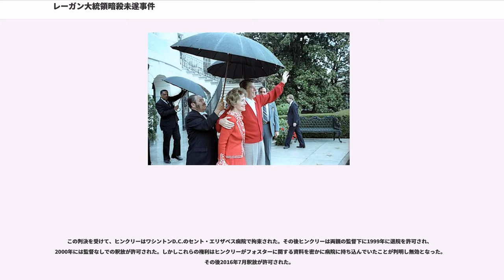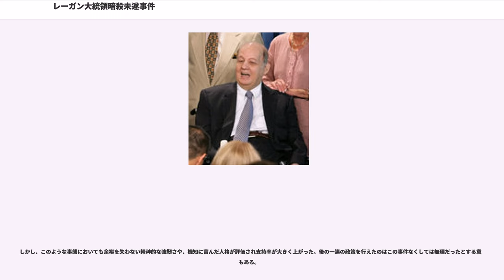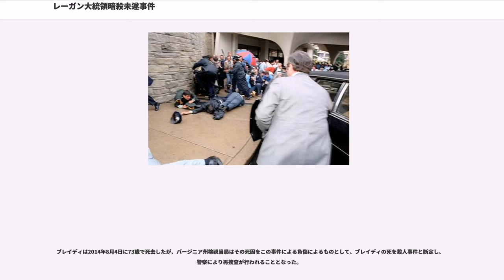レーガン大統領暗殺未遂事件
レーガン大統領暗殺未遂事件（レーガンだいとうりょうあんさつみすいじけん、）は、1981年3月30日に、アメリカのワシントンD.C.で、アメリカのロナルド・レーガン大統領が銃撃された事件である。

テキサス工科大学の学生だったジョン・ヒンクリーは、1976年に公開された映画「タクシードライバー」を繰り返し観る中で、12歳の売春婦「アイリス」役を演じたジョディ・フォスターへの偏執的な憧れを抱く。

その後フォスターがイェール大学に入学したとき、ヒンクリーはフォスターに近づくためにコネチカット州ニューヘブンに転居し、フォスターの自宅のドアの下に自作の詩を書いたメッセージを挟み込んだり、繰り返し電話をかけるなどした。

しかしフォスターとの接触に失敗したヒンクリーは、旅客機をハイジャックし、フォスターの前で自殺して注意を引こうとする計画を考えた。しかし結局ヒンクリーは「歴史上の人物としてフォスターと同等の立場になるため」に大統領の暗殺を企てる。計画実行のためヒンクリーはジミー・カーター大統領を州から州へと追いかけたが、その結果テネシー州ナッシュヴィルで重火器不法所持の罪で逮捕された。

釈放されたものの無一文になったヒンクリーは、家に帰った後に神経衰弱となり、精神療法を受けたが改善しなかった。その後1981年になると、カーターを選挙で破り新たに大統領となったロナルド・レーガンをつけ狙い始めた。

その後ヒンクリーは、レーガンを銃撃するために3月29日にワシントンD.C.に向かい、ワシントン・ポスト紙で翌30日のレーガンの予定を確認した。ヒンクリーはレーガンが30日の午後にワシントンD.Cのヒルトンホテルの会議場でAFL-CIO会議で講演することを確認し、この際に銃撃することを決定した。

銃撃に先立ちヒンクリーはフォスターへの手紙を2通したためた後、宿泊していたホテルを後にしヒルトンホテルへ向かったものの、レーガン以外にもカナダのピエール・トルドー首相などが参列していたために会場内の警備が厳しく、会場内での銃撃をあきらめ、多くの群衆が取り巻く会場外で銃撃することにした。

午後2時30分前に会議場での講演を終えたレーガンは、シークレットサービスや警護の警官らとともにT通りの出口から出て、大統領専用車のリンカーン・タウンカーへと向かおうとした際に、警備の隙を見てヒンクリーは回転式拳銃（ロームRG14 .22LR、いわゆるサタデーナイトスペシャル）から6発全弾発砲した。

銃弾は専用車の車体に当たって跳ね返りレーガンの左胸部に命中し、他にもジェイムズ・ブレイディ大統領報道官とワシントンD.C.首都警察のトマス・デラハンティ巡査、シークレットサービスのティモシー・マッカーシーに命中した。ヒンクリーはシークレットサービスや警官に取り押さえられ、逃亡しようともせずその場で身柄を拘束された。

この一連の出来事は複数のテレビカメラによってその一部始終が生中継されており（中にはヒンクリーの銃自体が写っていた）、その後世界中にレーガンらが銃撃されるシーンが放送されることとなった。このシーンを登用して報道した新興ニュース専門放送局のCNNは、以降ニュース専門放送局としての地歩を固めた。なお、アメリカ大統領が狙撃され、弾丸が命中したのは1963年11月のケネディ大統領暗殺事件以来のことである。

銃撃直後にレーガンはシークレットサービスによって大統領専用車に押し込まれ、その直後は無傷と思われたために即座にホワイトハウスへ向かった。

しかし、その後に大統領専用車内でレーガンが吐血し併せて胸部に出血を認めたために、シークレットサービスの機転により大統領専用車は近隣のジョージ・ワシントン大学病院に急行し、その後即座に緊急手術を受けた。

なお、弾丸はレーガンの心臓をかすめて肺の奥深くで止まっており、かなりの内出血を起していた。冷戦下における「国家の安全上の理由」から（実際に、銃撃事件の直後にソ連の潜水艦がアメリカの大西洋沿岸に集結するなどの不穏な動きが見られた）、レーガンの詳しい様態が、同じく狙撃され重傷を負ったブレイディ大統領報道官の代理であるラリー・スピークス副報道官からマスコミに明らかにされたのは、レーガン...